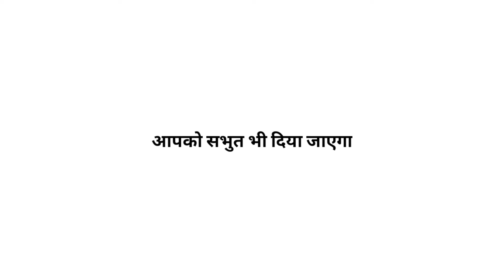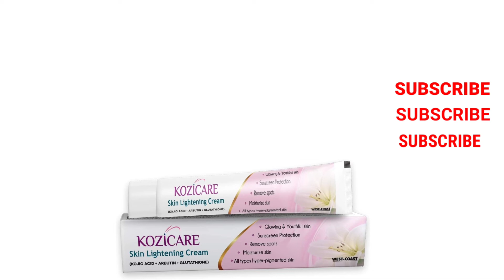Best top 2 NO.1 fairness cream,डार्क स्किन के लिए गोरा होने की 2 बेस्ट फेयरनेस क्रीम,kozicare,mela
Best top 2 NO.1 fairness cream,डार्क स्किन के लिए गोरा होने की 2 बेस्ट फेयरनेस क्रीम,kozicare & mela glow,

क्रीम को खरीद ने का ओरिजिनल लिंक 👇

Mela glow rich cream

Kozicare cream

इंस्टाग्राम पर जुड़े और बात करे
Organic_you_official

We do not suggest you to use cream this are just normal review and there is a huge difference between review and recommendation so please before using any of the fairness product you should always do a patch test and also do not take this advice as a professional advice this is just a review

दोस्तो अगर आपके स्किन बहुत ज्यादा डार्क हो चुकी है तो आपके लिए पेश है 2 सबसे बेस्ट फेयरनेस क्रीम जो कि आप मार्किट से खरीद सकते है ये क्रीम आपके चेहरे को हमेशा के लिए गोरा लर देगी 100% और आपके चेहरे को दोबारा से काला बिल्कुल भी नही पड़ने देगी तो दोस्तो आज के वीडियो पूरा का पूरा जरूर देखना आज के इस वीडियो में जो क्रीम की बात की गई है वो है Mela glow rich mela glow rich fairness cream for dark skin and pigmentation and kozicare skin whitening cream ये दोनों क्रीम की कीमत इसकी इस्तेमल करने का तरीका कहि कोई साइड इफेक्ट्स तो नही कैसे ये काम करती है कहा से खरीदे सब आपको इस वीडियो में पता चल ही जाएगा इस वीडियो में कोई बात आपको नही समझ आई तो कमेंट कर देना में जवाब जरूर जरूर दूँगा फेयरनेस के लिए ये 3 टॉप बेस्ट फेयरनेस क्रीम है जो आपके कालेपन की समस्या को दूर कर देगी